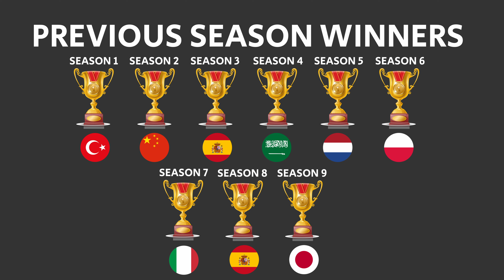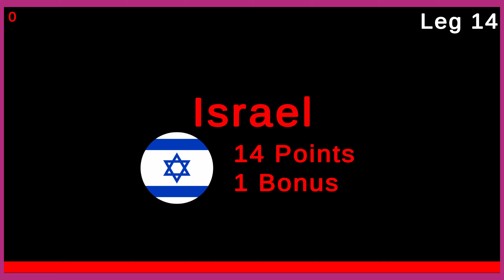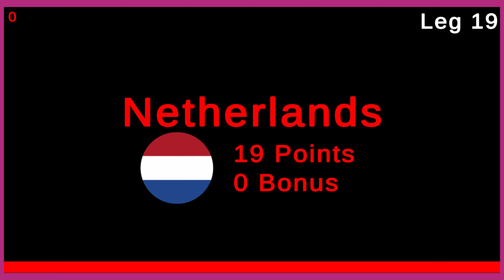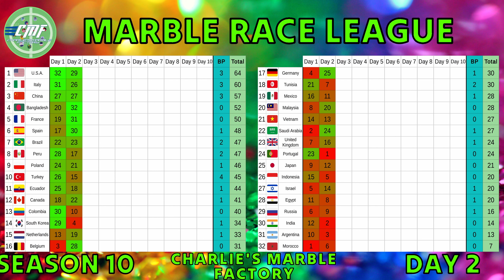Marble Race League Season 10 DAY 2 Marble Race in Algodoo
This is the day 2 of the season 10. Find out who is the winner of season 10.Enjoy the video and hope your country performs good!Congratulations to the winner country!!!